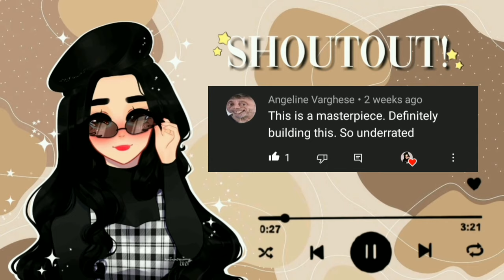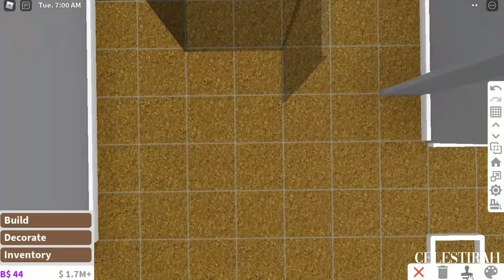BLOXBURG | Japanese Zen House | 130k | No Large Plot Speedbuild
♡ 𝐨𝐩𝐞𝐧 𝐦𝐞 𝐜𝐞𝐥𝐞𝐬𝐭𝐢𝐚𝐥𝐬 ♡

𝐓𝐇𝐀𝐍𝐊 𝐘𝐎𝐔 for reading this, I hope you enjoy the build! I love you all my celestials ♡

𝐑𝐎𝐎𝐌 𝐅𝐄𝐀𝐓𝐔𝐑𝐄𝐒
➝ 3 bedrooms
➝ 2 bathrooms
➝ living area
➝ kitchen area
➝ dining area
➝ laundry area
➝ car garage area

𝐁𝐔𝐈𝐋𝐃 𝐅𝐄𝐀𝐓𝐔𝐑𝐄𝐒
➝ House Value: 130,676 BBC (without car included)
                              155,578 BBC (with car included)
➝ House Bill: 561 BBC
➝ Gamepasses Use: Advanced Placing
                                       Basement

𝐈𝐃/𝐃𝐄𝐂𝐀𝐋 𝐂𝐎𝐃𝐄𝐒
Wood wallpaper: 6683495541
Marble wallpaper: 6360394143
Roblox library: japanese painting

𝐑𝐄𝐌𝐈𝐍𝐃𝐄𝐑𝐒
• Turn the video quality to the highest
• If you enjoy the video, why not give it a like?
• Always feel free to copy the houses I made

𝐂𝐨𝐧𝐠𝐫𝐚𝐭𝐬 𝐲𝐨𝐮 𝐦𝐚𝐝𝐞 𝐢𝐭 𝐡𝐞𝐫𝐞!
𝐈𝐟 𝐲𝐨𝐮 𝐬𝐚𝐰 𝐭𝐡𝐢𝐬, 𝐜𝐨𝐦𝐦𝐞𝐧𝐭 𝐲𝐨𝐮𝐫 𝐟𝐚𝐯𝐨𝐫𝐢𝐭𝐞 𝐡𝐨𝐮𝐬𝐞 𝐈 𝐦𝐚𝐝𝐞 𝐬𝐨 𝐟𝐚𝐫!

• (Mobile user) Click the three dots on the upper right corner, then click playback speed to 0.25 or 0.50
• (Computer user) Click on the setting icon on the bottom right, then click playback speed to 0.25 or 0.50

𝐅𝐀𝐐
➝ Why your videos are cut?
     • Due to lack of storage both my pc and phone
➝ Can I copy this?
     • Of course you can! just give me credit by using my decal code → (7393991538)
➝ Can you make me a house?
     • I can't due to time schedule
     • sorry I can't, it would be unfair to everyone but you can follow me on Roblox!

𝐈 𝐝𝐨 𝐧𝐨𝐭 𝐨𝐰𝐧 𝐚𝐧𝐝 𝐝𝐨 𝐧𝐨𝐭 𝐜𝐥𝐚𝐢𝐦 𝐚𝐧𝐲 𝐨𝐟 𝐭𝐡𝐞 𝐦𝐮𝐬𝐢𝐜.

That's all for now byee! no 𝐇𝐀𝐓𝐄 but share 𝐋𝐎𝐕𝐄 ♡